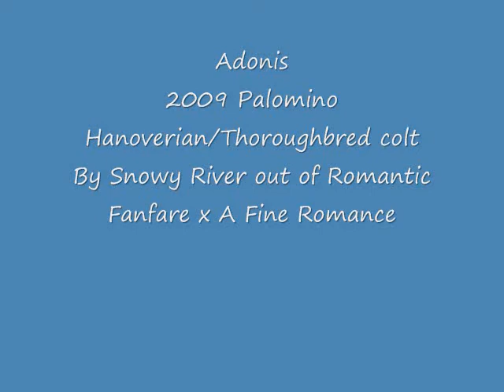Adonis - palomino 2 yr Warmblood colt FOR SALE, out of a mare by A Fine Romance